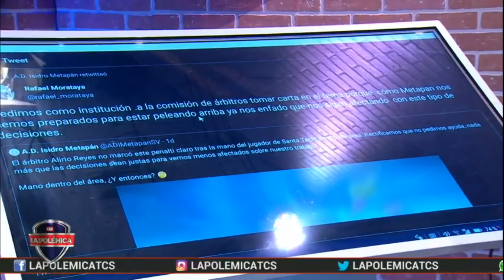LP/ Análisis de jugadas polémicas e MVP y mejor gol de la Jornada 13